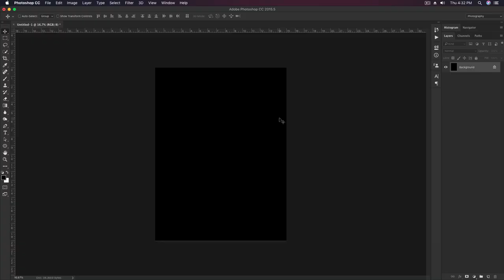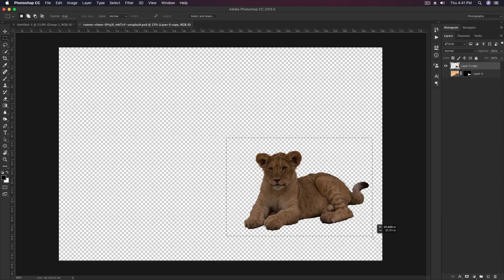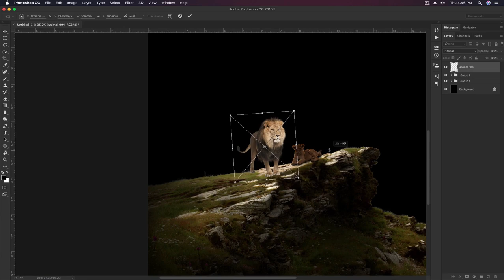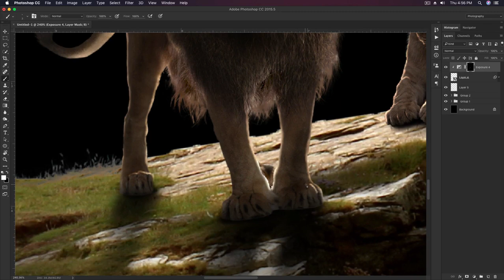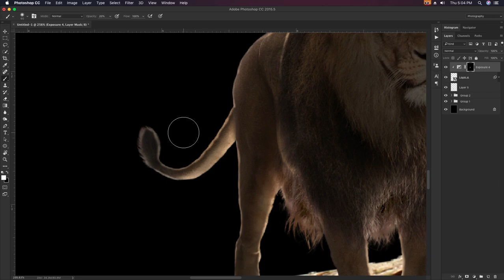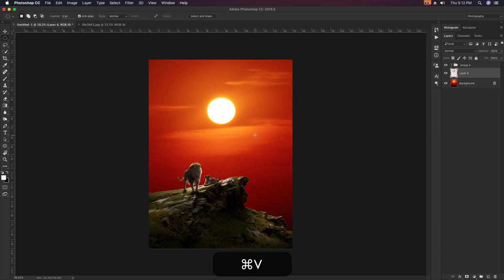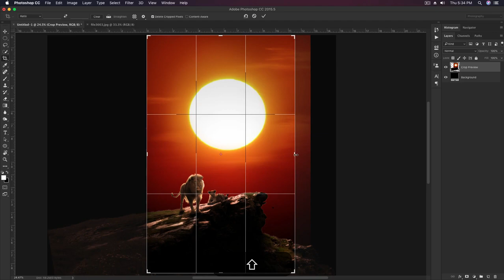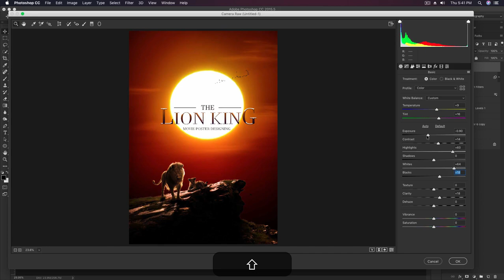How to Create The LionKing Movies photo manipulation !! Photoshop Tutorial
Hi,
Friends

Thanks.